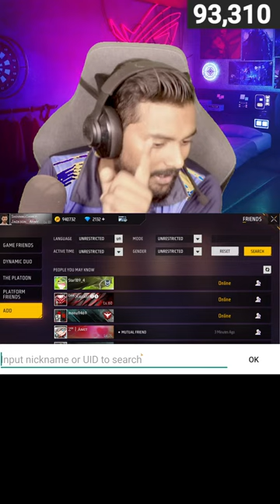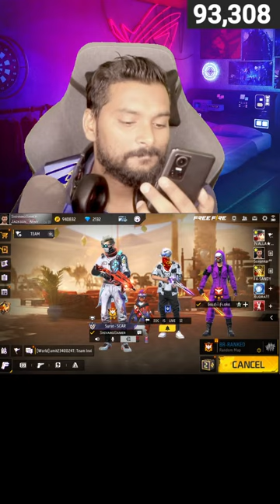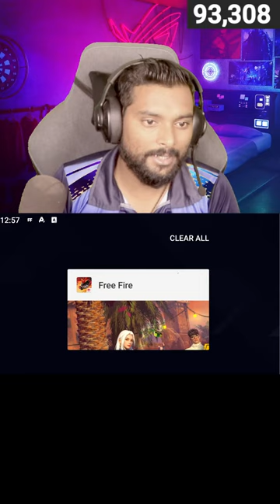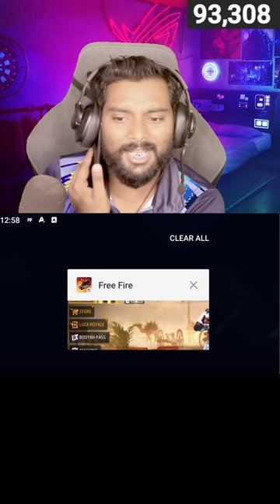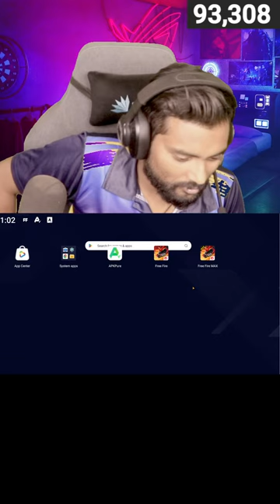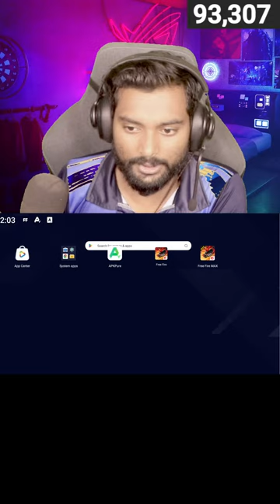New CS-Ranked Season 🚀+ Serious Rank Push V BADGE PLAYER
New CS-Ranked Season 🚀+ Serious Rank Push 🤯💫 After Long 🕒

free fire,free fire live,classy,nonstop live,raistar,gyan is live,total gaming,ajjubhai,freefire live gameplay